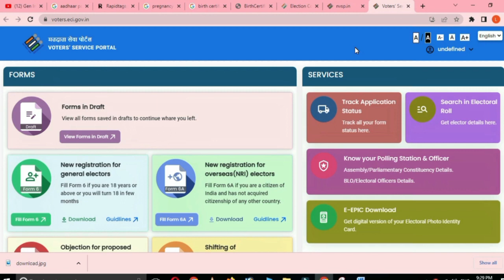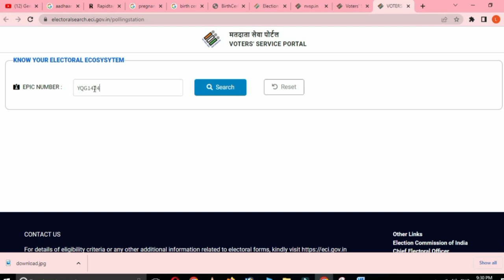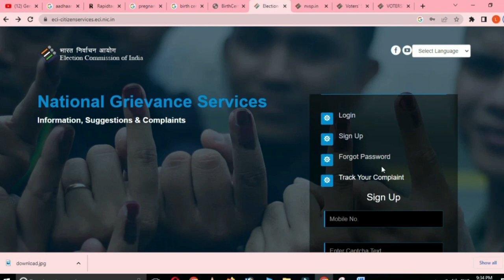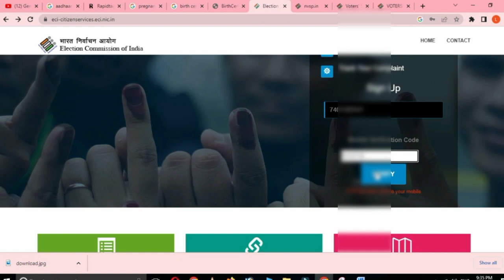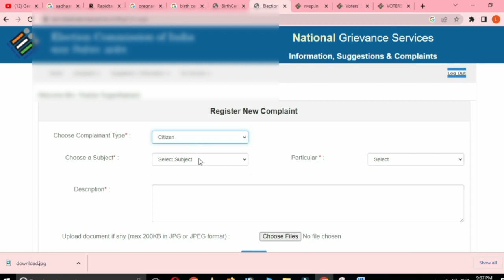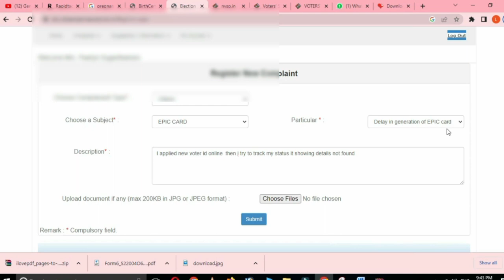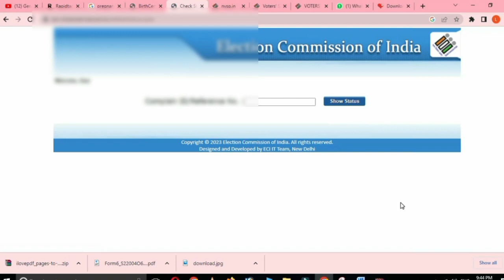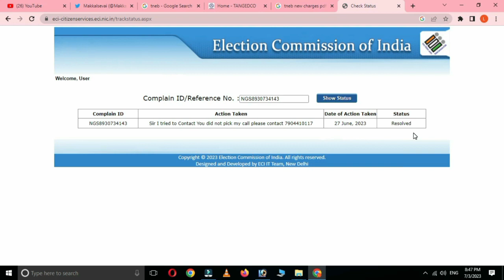BLO TACTV how to solve voter ID application pending problem Solution for Voter ID card Application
BLO || TACTV ||how to solve voter ID application pending problem | Solution for Voter ID card Application pending